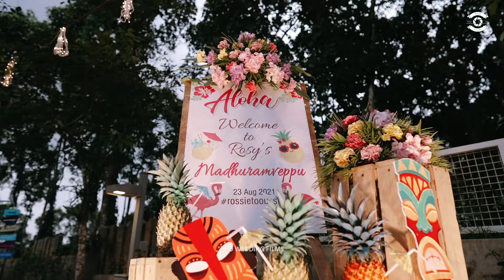" LET 'S FLAMINGLE " - The Hawaiian Night rossietooussie | TGO WEDDING FILMS